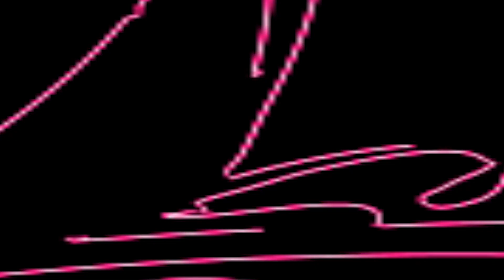আমার যখন বিয়ে হবে II শিল্পী মৌসুমী দাস বাউল II Amar Jokhon Biye Hobe II Mousumi Das Baul II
SONG     : আমার যখন বিয়ে হবে II শিল্পী মৌসুমী দাস বাউল II Amar Jokhon Biye Hobe II Mousumi Das Baul II পিয়ালী টিভি II
SINGER  :  II শিল্পী মৌসুমী দাস বাউল II Mousumi Das Baul II
PLACE    : Nakudaha, Katiahat
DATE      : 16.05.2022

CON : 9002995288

Lyries - Arup Das & Music - Bapi Akure

আমার যখন বিয়ে হবে II শিল্পী মৌসুমী দাস বাউল II Amar Jokhon Biye Hobe II Mousumi Das Baul II পিয়ালী টিভি II

""Piyali TV"" presenting a Bengali Song . Baul Gaan /  Baul Gaan আমার যখন বিয়ে হবে II শিল্পী মৌসুমী দাস বাউল II Amar Jokhon Biye Hobe II Mousumi Das Baul II পিয়ালী টিভি II  Today we will Listen to a remarkable Baul song / Baul Gaan in the Voice  II শিল্পী মৌসুমী দাস বাউল II Mousumi Das Baul II  Is one of the Brightest stars in the world of Baul Gaan . Baul song now.  Listening to the Baul Gaan. Baul song Of আমার যখন বিয়ে হবে II শিল্পী মৌসুমী দাস বাউল II Amar Jokhon Biye Hobe II Mousumi Das Baul II পিয়ালী টিভি II

Fills the Baul Lovers heart, His vocal have brought the Baul song . Baul Gaan to another level. Hope everyone enjoy this আমার যখন বিয়ে হবে II শিল্পী মৌসুমী দাস বাউল II Amar Jokhon Biye Hobe II Mousumi Das Baul II পিয়ালী টিভি II  Baul song Baul Gaan. Thank you.

পাখি আশা করে বাঁধলি বাসা II শিল্পী মৌসুমী দাস বাউল II Pakhi Asha Kore Badli Basa II Mousumi Das

আমি যারে বাসি ভালো II মৌসুমী দাস বাউল II Ami Jare Basi Valo II Mousumi Das Baul I কাজলের চেয়ে কালো

ওরে কোন বা ঝাড়ের বাঁশীরে ‌II মৌসুমী দাস বাউল II গোষ্ঠ গোপালের গান II Ore Kon Ba Jharer Bashe Re